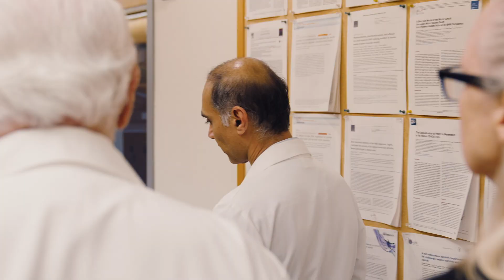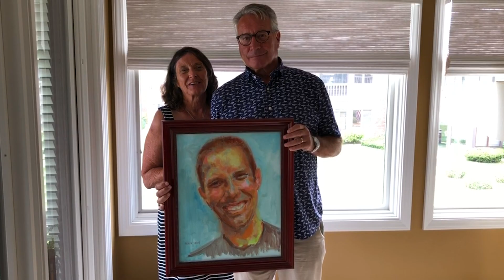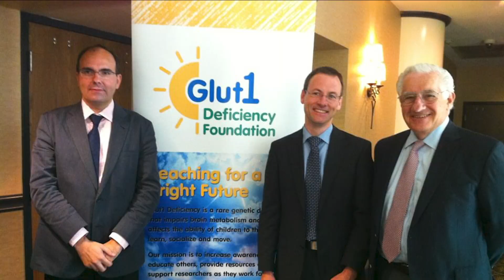Dr. Darryl De Vivo and the story of Glut1 Deficiency Syndrome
a tribute to the legacy and impact of the career of Dr. Darryl De Vivo and his role in the rare disease Glut1 Deficiency Syndrome, also known as De Vivo Disease